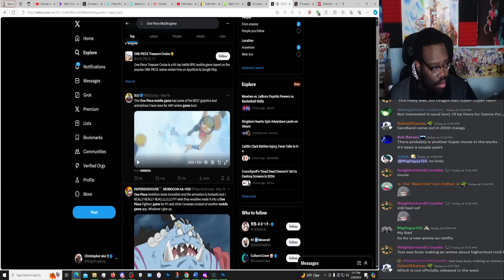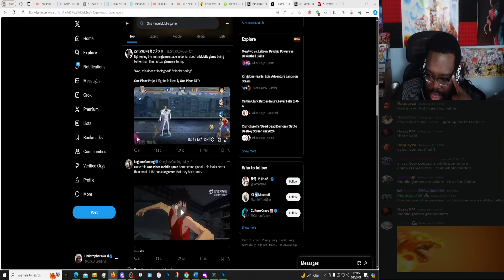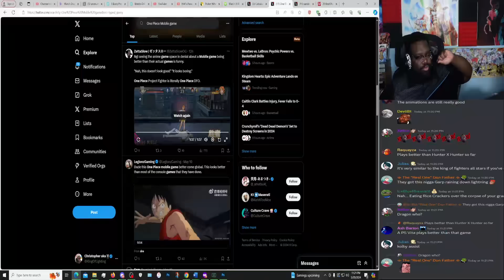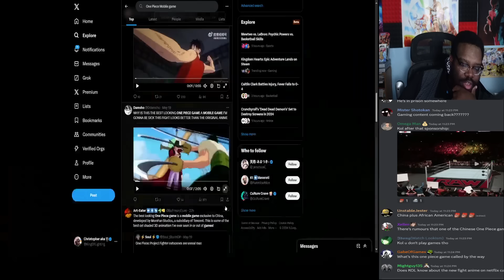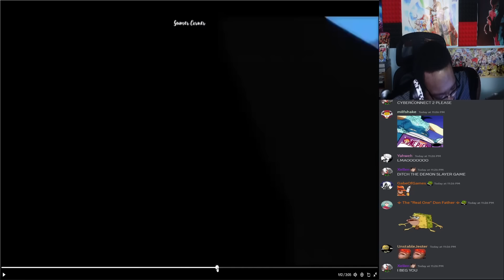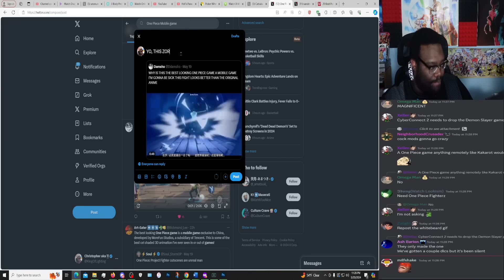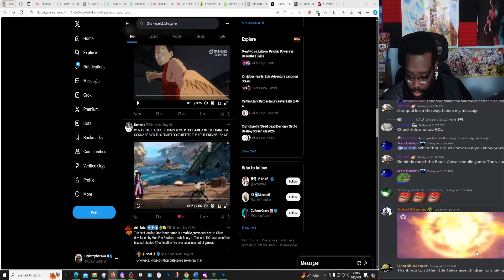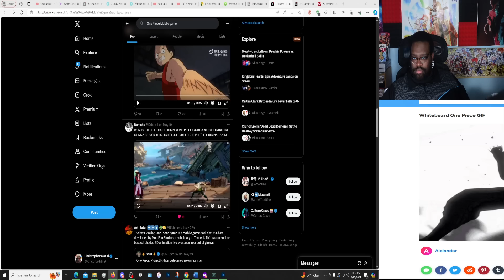The NEW One Piece Game Looks AMAZING?!